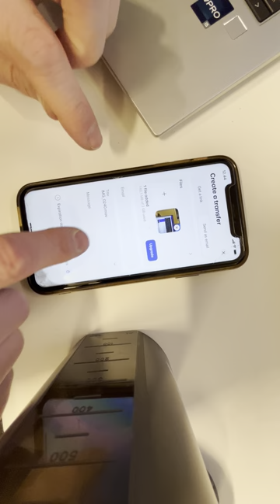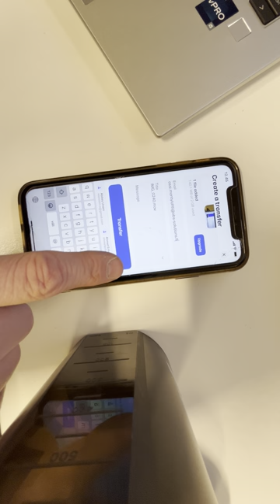WeTransfer slowness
WeTransfer has a nasty bug on iPhone when entering e-mail recipient address. The keyboard lags like there is no tomorrow.